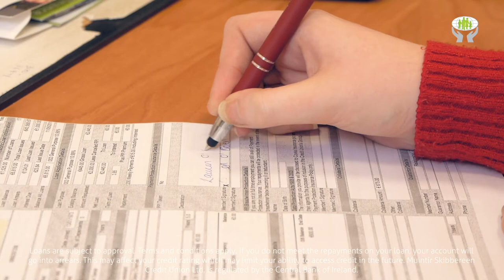Lauren talks about her Start-Me-Up Car Loan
Lauren O'Brien talks about her experience of getting her first car with a Start Me Up Car Loan from Skibbereen and Bandon Credit Union.